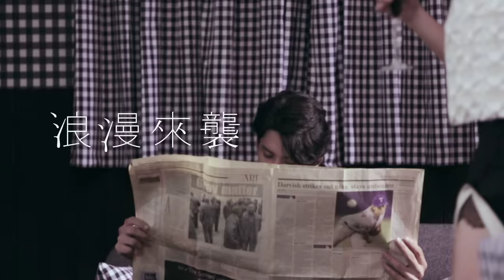蕭亞軒Elva Hsiao – 浪漫來襲 Romance Strikes (Official HD MV)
數位音樂

**特別感謝 Ford Fiesta 熱情贊助**

浪漫來襲 Romance Strikes
原詞曲：Peter Mansson / Vicky Karagiorgos
改編詞：徐世珍

如果我眨了眼 不會看見那顆流星
如果再慢一秒 不會在街角和你相遇
愛的出現 一點都不講理
玫瑰花一瞬間 開滿了大地

到底愛你好不好 我還不知道
只知道心在動搖 丘比特在微笑
Oh 愛 是一種直覺 是一種氣味 是一種淪陷
Oh 愛 閃耀時刻隨時啟動擋不了

當浪漫來襲 臉頰在燃燒
當你給我第一手 獨家擁抱
我的心怦怦怦怦怦跳 它怦怦怦怦怦
為了你怦怦怦怦怦跳 它怦怦怦怦怦 Oh Oh

Hey 如果可以 我也不想每天這麼想你
愛不是電影 卻比電影更有戲劇性
你就在我需要的時候來臨
在背景音樂裏 對你動了心

我在月光下 披上了你的外套

也在你懷裏 看見了幸福的一角
Oh 愛 在你的雙眼 在你的指尖 在你的一切
Oh 愛 閃耀時刻隨時啟動我心跳

當浪漫來襲 愛出現主角
當你給我 想不到的各種美好

這一種感覺多麼奇妙 被寵著哄著愛著每一天
也不問我要不要 要 要 要 要

只為你怦怦怦怦怦跳 它怦怦怦怦怦 Oh Oh

❥ELVA蕭亞軒〈浪漫來襲〉MV展現藝術天份
❥噴漆、塗鴉、潑漆全都來 片場變粉紅異想世界
❥彷彿回到學生時代 自爆曾頑皮甩洗筆水桶潑同學
❥福特汽車贊助 她與男主角浪漫開車出遊

　第四波主打歌〈浪漫來襲〉充滿戀愛中的甜蜜氛圍，不僅被福特汽車相中成為Fiesta車款年度代表歌曲，也是收視長紅的電視劇「十六個夏天」指定片頭曲，還有網友力挺表示，當初劇播出時專輯尚未推出，為了聽ELVA的歌，不知不覺就開始追看「十六個夏天」。

　〈浪漫來襲〉歌詞第一段就寫道：「如果我眨了眼，不會看見那顆流星，如果再慢一秒，不會在街角和你相遇，愛的出現一點都不講理，玫瑰花一瞬間開滿了大地。」ELVA表示：「歌曲敘述女生遇到Mr.Right，彷彿流星落在這一秒、和這個人相遇，一切都像想像中一般美好，看到對方就心跳加速，無論是從曖昧階段邁入戀人交往時、或著是甜蜜交往中，都非常適合聆聽。」

　〈浪漫來襲〉MV由新銳女導演張瀞予執導，MV中ELVA原本期待和男主角度過周年紀念日，還特地準備燭光晚餐，男主角卻一通電話就被朋友call出門，讓ELVA抓狂用噴漆、油漆把房間中的畫、牆壁甚至是桌椅都染上粉紅色，象徵女生對浪漫的渴望。由於男主角缺席，ELVA只好猛演獨角戲，甚至和立燈演起對手戲，ELVA笑說：「MV中有一幕要搬動立燈，在燈罩上塗鴉，幸好我平常有在健身，光是搬它就超喘的，NG兩次就差點不行了。」由於拍攝現場是密閉的攝影棚，ELVA在噴漆、潑漆時都必須閉氣，「油漆味道超重，我一邊閉氣還要一邊做表情，只要一呼吸，感覺肺都變成粉紅色了。」設計科系出身的她也透露，以前學生時代很愛逗同學，甚至會把洗筆用的水桶拿來「車輪轉」，利用離心力，水不會灑出來，說完馬上開始「示範」，只見工作人員驚叫鳥獸散，就怕成為當場濕身的犧牲者。
40榜排行冠軍專輯 慶功不解釋
ELVA蕭亞軒《不解釋親吻》慶功改版
「浪漫來襲版」獨家收 藏ELVA x MOLLY充氣抱枕
及ELVA私密生活寫真